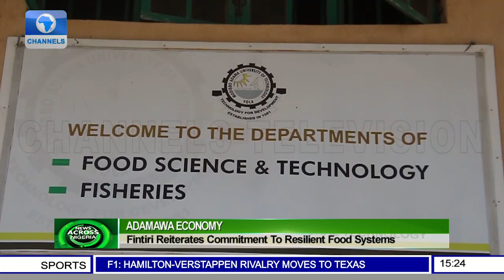Fintiri Reiterates Commitment To Resilient Food System In Adamawa